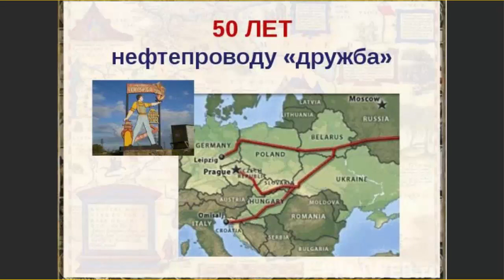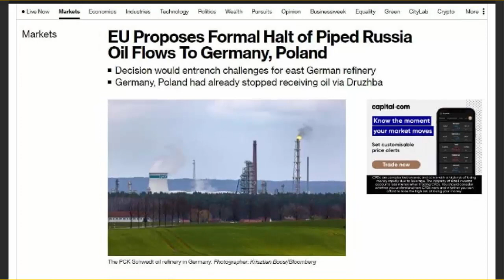Европа закрывает нефтепровод ДРУЖБА! Кому будет хуже Европе или России?